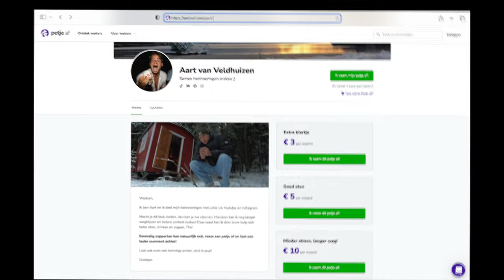SHE GRABBED A BOTTLE OF BEER TO HIT HIM 😱 #62 BALI VLOG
SUPPORT MY CHANEL: PETJEAF.COM/AART